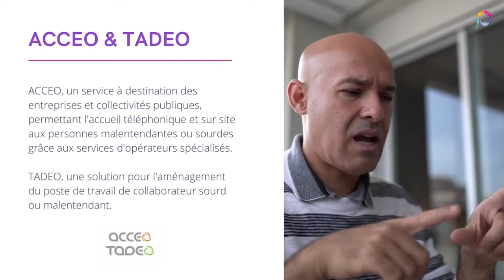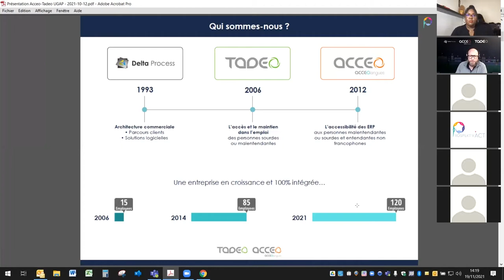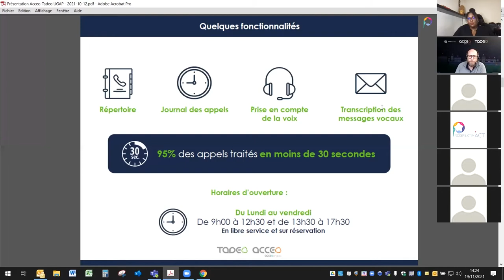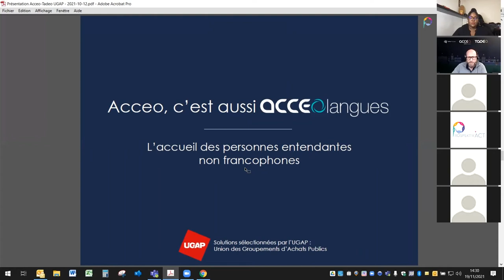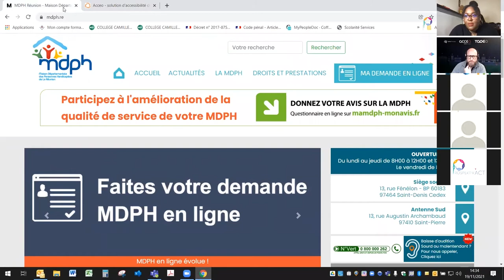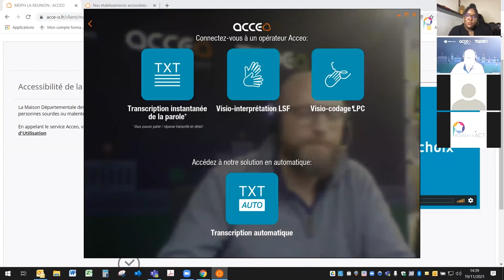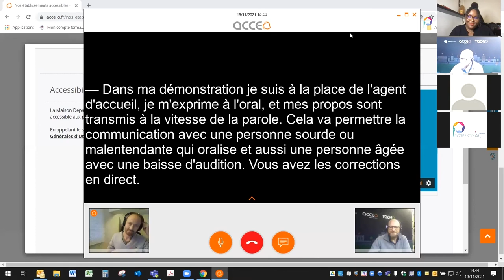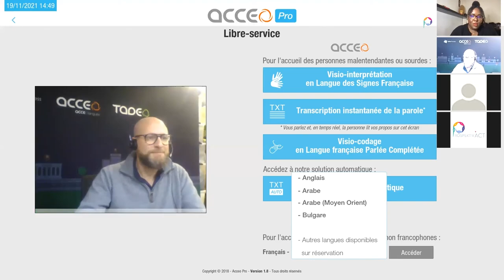Présentation des solutions ACCEO & TADEO | Webinaire SEEPH 2021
ACCEO, un service à destination des entreprises et collectivités publiques, permettant l'accueil téléphonique et sur site aux personnes malentendantes ou sourdes grâce aux services d'opérateurs spécialisés : Transcription Instantanée de la Parole (TIP), Visio-interprétation Langue des Signes Française (LSF), Visio-codage Langue française Parlée Complétée (LPC).

TADEO, une solution pour l'aménagement du poste de travail de collaborateur sourd ou malentendant.

👉🏾 Facilite et optimise la communication entre les personnes entendantes et personnes sourdes ou malentendantes.